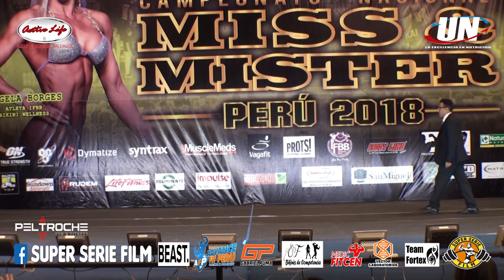MUSCULAR MEN PHYSIQUE ABSOLUTO – MISS & MISTER PERU 2018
MISS & MISTER PERU 2018
MUSCULAR MEN PHYSIQUE ABSOLUTO

Most Muscular con el número:
118.- Daniel Cabello - Aldos Gym
122.- Rik Carrasco - Team Villegas
128.- Steven Christopher CH - Team Esteven
129.- Rene Lagos - Libre

GANADORES:
1er.- Daniel Cabello -  N° 118
2do.- Rene Lagos -  N° 129
3er.- Rik Carrasco -  N° 122

Para seguir subiendo mas de videos de los diversos Campeonatos de Fisicoculturismo y Fitness

Pon ME GUSTA!!!
COMENTA!!!
COMPARTE!!!
MUCHAS GRACIAS!!!